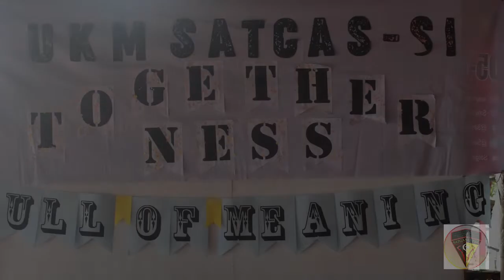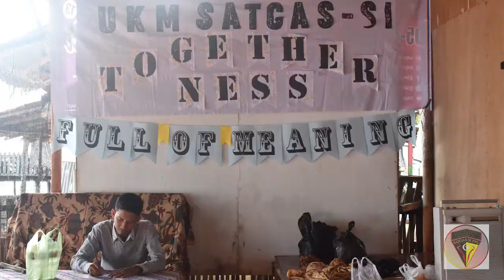ONEDAY WITH UKM SATGAS-SI POLITEKNIK NEGERI LHOKSEUMAWE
Satgas-SI adalah Unit Kegiatan Mahasiswa Yang bergerak dibidang pengawasan Syariat Islam yang ada dikampus PNL, Sebagaimana halnya semboyan PNL ” Ileumee Beule Adab beuna ” maka didalam lingkungan kampus harus ada badan pengawasan dibidang syariat islam yang bertujuan untuk mengawasi segala bentuk pelanggaran syariat islam yang ada di lingkungan kampus.

Subscribes adalah Support terbaik untuk creator
Maaf Kalau ada salah kata dari aku,
Kalau suka Video nya bagus ya itu Berkah dari Orang Tua
Semoga Tuhan memberkati kita Semua :)

Copyright Video by: Zaki sirat